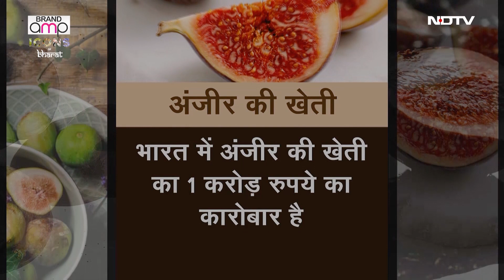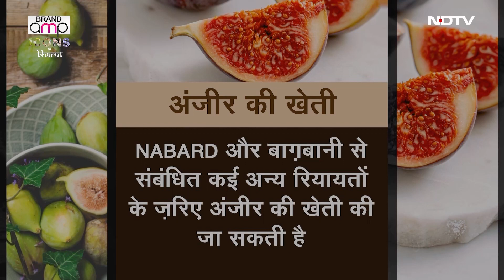Success Secrets of Fig Farming by Samir Mohanrao Dombe | Icons of Bharat | ffreedom App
Mr. Sameer Mohanrao Dombe completed his Mechanical Engineering and is the owner of Dombe Patil Foods. He is the 3rd generation fig farmer of the family business for the last 30 years. He has been interviewed by many media houses and has also trained many fig farming aspirants. The Fig market is yet unexplored and has great potential. Fig is one of the ‘most imported fruits’ in the world, so producing the same is highly lucrative. Fig can be used as fresh fruit as well as dried fruit. Products of fig include fig jam, fig jelly, ice cream, fig cakes and fig bars etc.

In this video, Mr. Samir Mohanrao Dombe will share success secrets of Fig Farming.